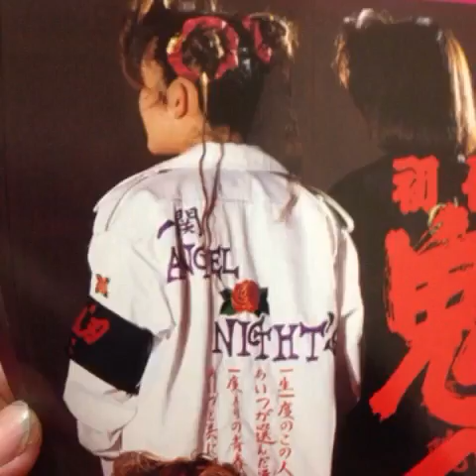初代鬼風刃(優子)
雨上がりの夜空に 鬼風刃